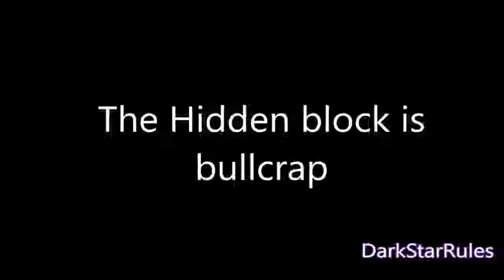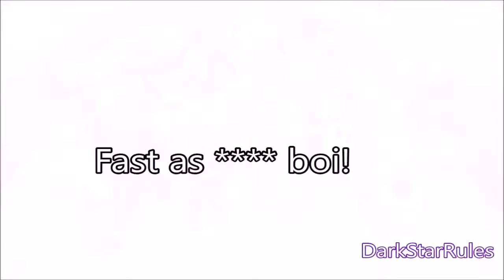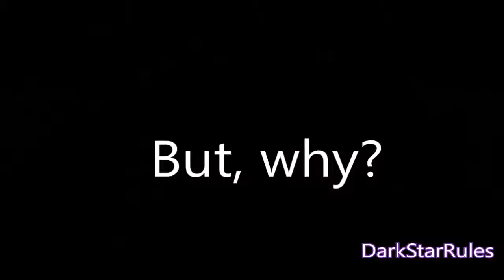Clip Collection (10/22/18 - 11/23/18) | Super Mario Party